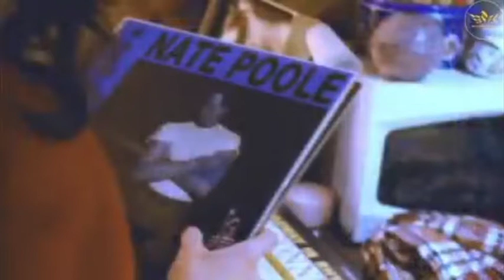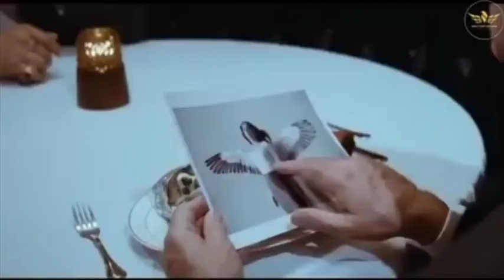explained Movie passion play 2003 urdu